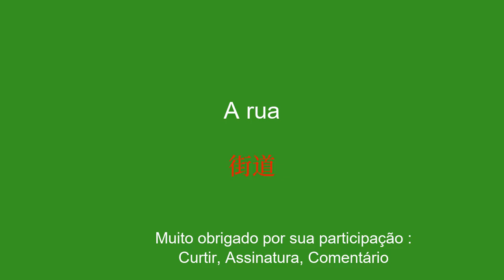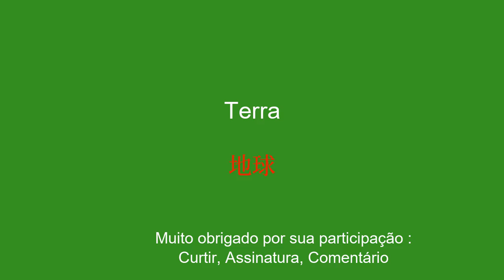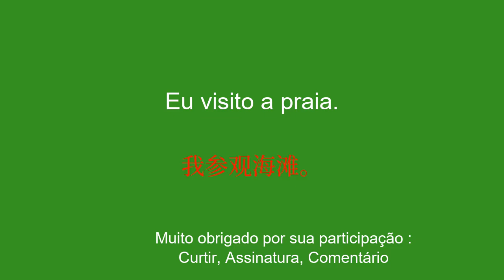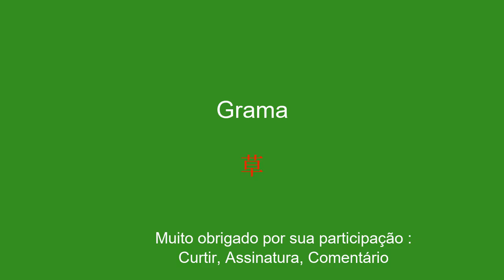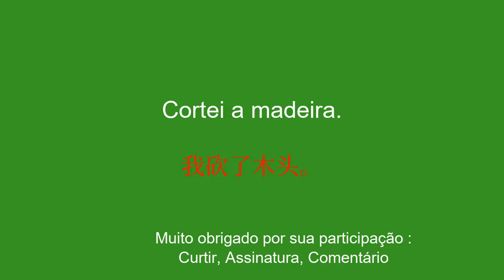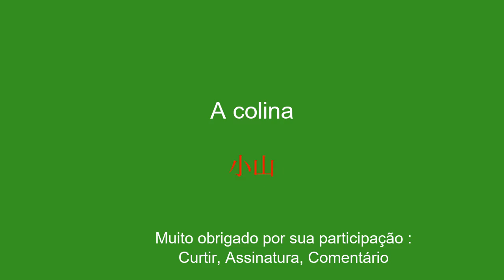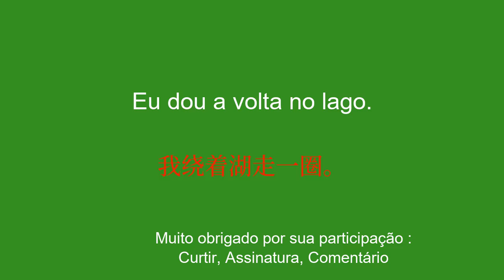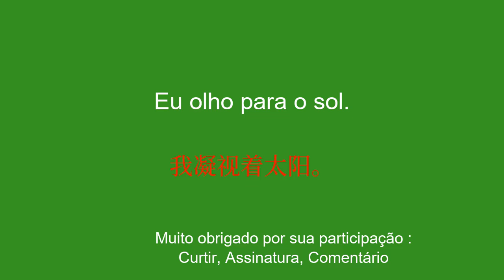Aprenda termos diários em chinês